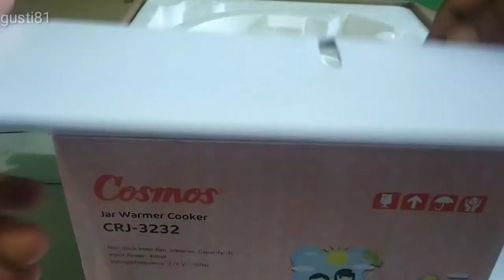Magic Com Cosmos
Spesifikasi :
- 400W saat memasak - 70W saat menghangatkan
- Panci Teflon Anti Lengket - Kapasitas 2 Liter Penanak nasi serbaguna 3 in 1
1. bisa memasak dan menghangatkan nasi,
2. Mengukus kue
3. Dan penghangat sup/sayur Dengan kualitas yang tidak di ragukan lagi.
Desain yang menarik dan elegan.
 non stick inner pan (panci anti lengket)
Voltase: 220V~/50Hz